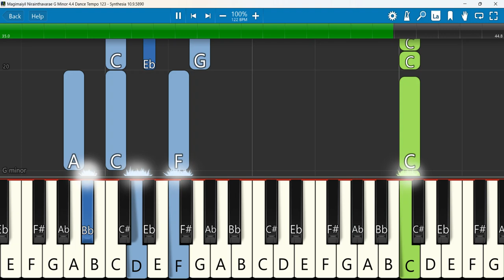Magimaiyil Nirainthavarae Keyboard Notes G Minor 4/4 Dance Tempo 123 | Simon Fernandez | Iraiva 5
Magimaiyil Nirainthavarae | Simon Fernandez | Iraiva 5
 Keyboard Notes